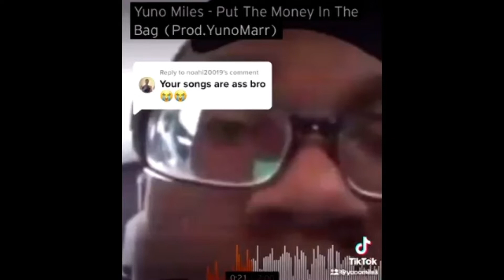Memes I found in the Cemetery